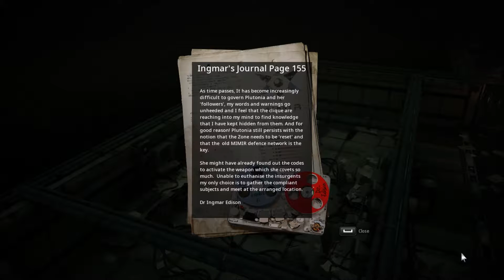Mutant Year Zero: Road To Eden - Part 16 - Spear Of Heaven - World Ender Gameplay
In Part 16 of Mutant Year Zero: Road To Eden, Rev takes you into two main maps, first if the Spear of Heaven where Rev has to take on multiple bad guys and a boss. Then it is on to World Ender where there is just story. Mutant Year Zero: Road to Eden has full voice acting and is a combination of X-com and a adventure game with stealth and combat on your terms. well mostly. Mutant Year Zero: Road to Eden is a tactical adventure game combining the turn-based combat of XCOM with story, exploration, stealth, and strategy. Take control of a team of Mutants navigating a post-human Earth. Searching for the road to Eden.

Mutant Year Zero: Road to Eden is 34.99 USD

Press Copy suplied by : Evolve